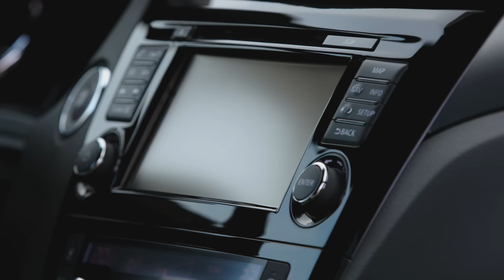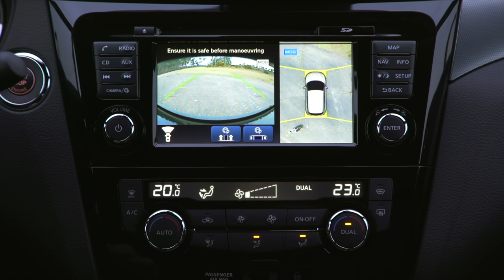2017 Nissan Qashqai facelift interior B Roll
The Qashqai’s enhanced premium appeal is most obvious in the cabin, where an improved layout, higher-quality materials and advanced technology deliver a highly attractive and functional interior for all occupants.

The brand new range-topping Tekna+ grade includes new seats trimmed in high-quality soft nappa leather, with luxurious 3D quilting on the centre panels.

Also new is a D-shaped multi-function steering wheel with premium satin-chrome inserts. It features a new four-way controller for the combimeter display, for more intuitive use and less ‘eyes off the road’ time.

The NissanConnect infotainment system, complete with DAB digital radio and satellite navigation, now features a smart new user interface.

A new option for music fans is a BOSE seven-speaker premium sound system. For customers it represents a more complete audio experience, plus the opportunity to personalise in-car listening.